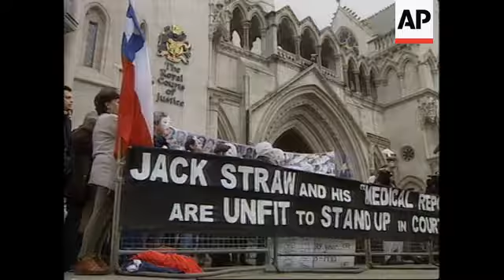UK: PINOCHET MEDICAL REPORT WILL NOT BE RELEASED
(31 Jan 2000) Eng/Spanish/Nat

General Augusto Pinochet is one step closer to leaving  London for his native Chile.

This, after a ruling from Britain's high court that Belgium and a group of human rights group don't have the right to see a medical report that could mean freedom for the one-time military dictator.

If the plaintiffs don't appeal, the case goes back to Jack Straw, the U-K's top law enforcement official.

He has final say on whether the 84-year-old general can be extradited to Spain.

Straw has said he's inclined to let Pinochet return home.

He cited a medical evaluation that found Pinochet too ill to stand trial for alleged human rights abuses.

It was this medical report that Belgium and the human rights groups want to see.

Straw has said that would violate Pinochet's privacy rights.

Straw's stance can still be appealed, but if things go Pinochet's way he could be home soon.

Chile has a 707 standing by outside London for the trip.

SOUNDBITE: (English)
"I'm very upset with this Labour, new Labour because they have no principle, no ethical principles, nothing. They are just pretending to be looking after human rights all around the world by going to China and all other places. They don't really care. It's a matter of money, and that's it."
SUPER CAPTION: Berenice Dockemdorff, relative of victim (her sister disappeared)

SOUNDBITE: (Spanish)
"What can we say, what is Jack Straw going to say when Pinochet arrives in Chile and he is lifted up and applauded when he's paraded in front of the faces of the victims and their families? What can we say? I can go home directly today but what's Jack Straw going to say? What will he say to them."
SUPER CAPTION:  Jimmy Bell, Chilean Exile Leader

SOUNDBITE: (English)
"Belgium has already decided so there will be hearing whatever happens next Monday subject to sorting out the Senator Pinochet's stay in Britain. The likely hood is that he will stay here until the Divisional Court hearing."
SUPER CAPTION: Geoffrey Bindman, Amnesty International lawyer

SOUNDBITE: (Spanish)
"Firstly I can say that they rejected the decision but we are going to fight. Belgium has already said it's going to fight and Amnesty International is also deciding whether to appeal or not. The Ministry of State has given until Wednesday to appeal and if that happens, Senator Pinochet will continue staying in this country and it'll go to a court session next Monday."
SUPER CAPTION: Vicente Alegria

SOUNDBITE: (French)
"At the moment we've just heard the ruling, the ministry of foreign affairs has been informed, he's considering the possibility of launching a new demand for judicial review. So we will know before midday tomorrow if we are going to appeal the decision that's been announced today."
SUPER CAPTION: Chantal Monet, Belgian Foreign Ministry Official

SOUNDBITE: (Spanish)
"We're a few steps away...
Q. Are you nearer than before?
A. Yes, certainly.
Q. But they're going to appeal, What are you going to do?
SUPER CAPTION: Hernan Felipe Errazuriz, Chilean Pinochet Lawyer

SOUNDBITE: (English)
"I think we should await the outcome of the hearing completely."
SUPER CAPTION: Michael Kaplin, Pinochet Lawyer